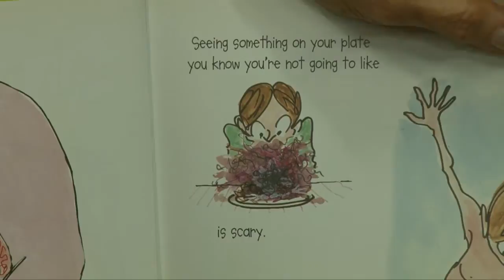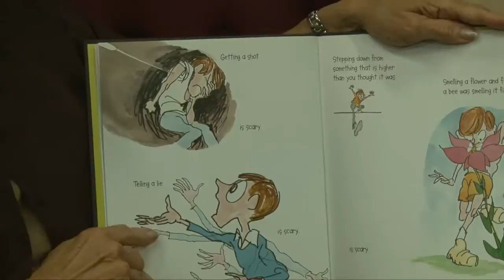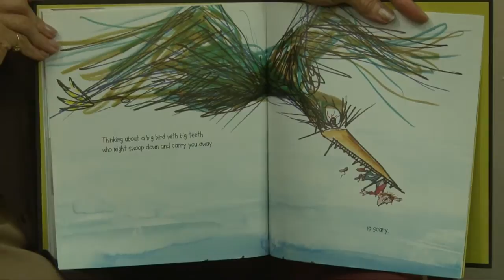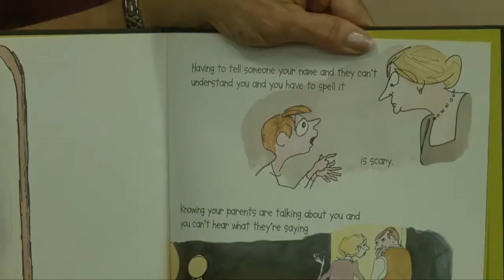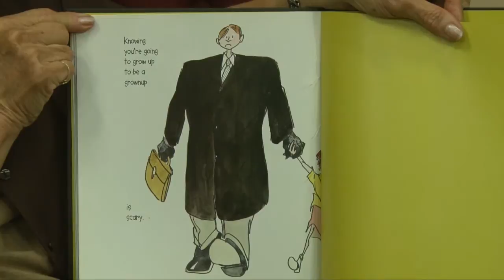Dr. Stryker - EDCI 514, Some Things Are Scary